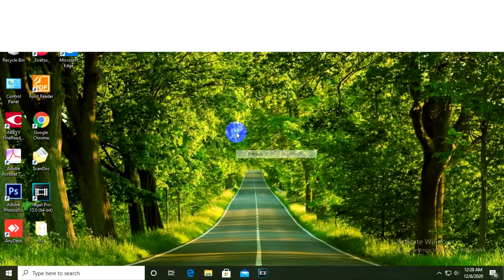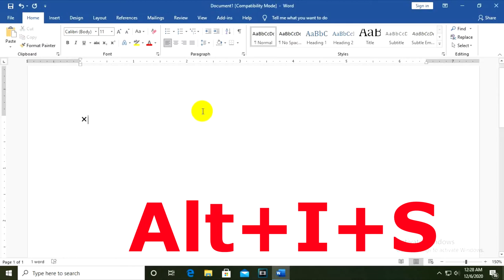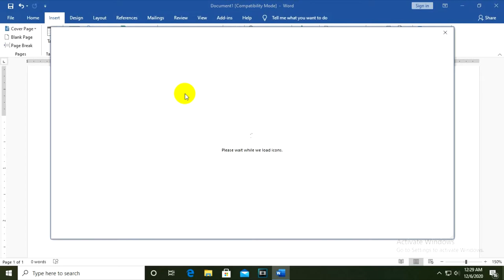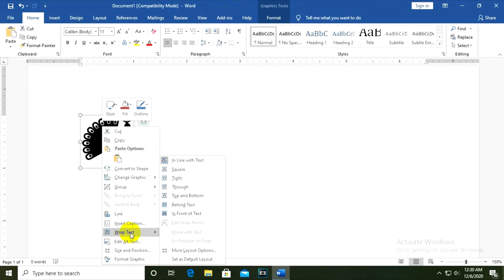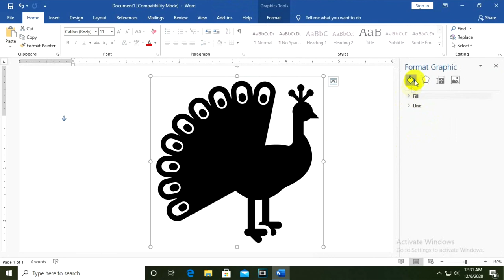How to add editable icons in Microsoft word 2019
Welcome to "Tips Store" channel. Here you can find a lot of tips and tricks about e-Gp, e-tendering, All Office Program, technology educational, computer, laptop and android mobile. We are offering you to learn something new about e-Gp, e-tendering, Online Vat, TIN, technology educational, computer, laptop and android. In This Video I am going to show About MS Word A To Z Tutorial (Microsoft Office Word) Microsoft Office Word 2010, 2016 Bangla tutorial. How to ms Office word page layout. মাইক্রোসফট ওয়ার্ড microsoft office word 2010, 2016,2019. মাইক্রোসফট ওয়ার্ড 2010. office word 2010 tutorial.ms word tutorial. Microsoft word 2019 tutorial. Ms word 2016 tutorial. Ms word 2016 tutorial bangla. Ms word 2019 tutorial bangla.